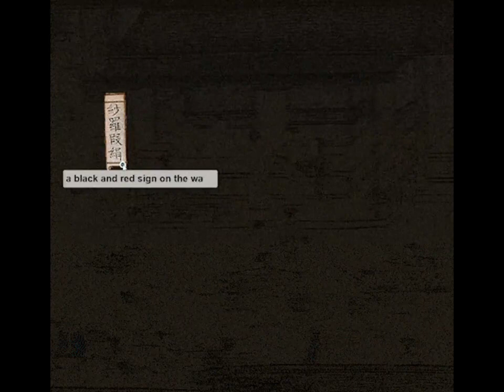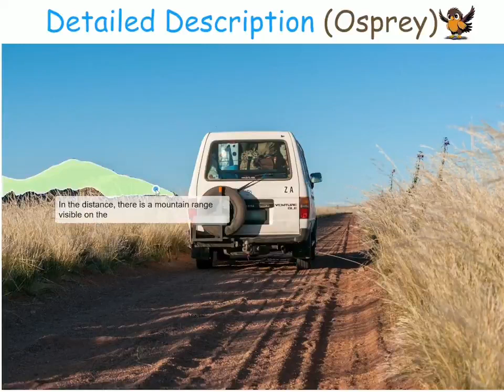Identify and Characterize Tissue & Lesions Accurately with Osprey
Osprey works pixel-level accuracy to help identify and characterize tissue in medical images. Optimized for Google using keyphrase 'Osprey'